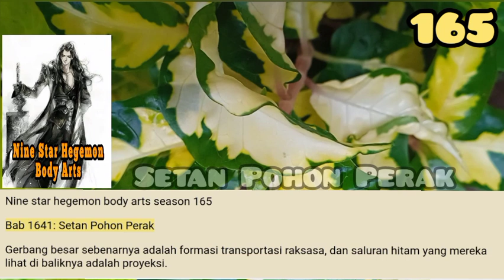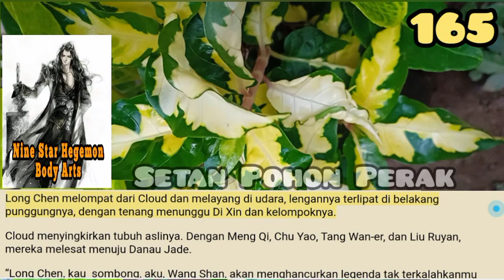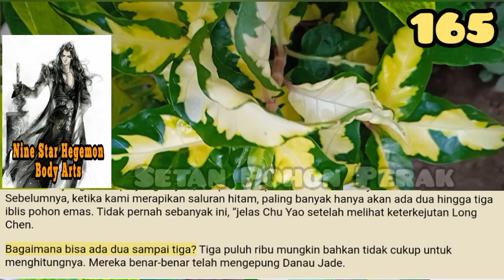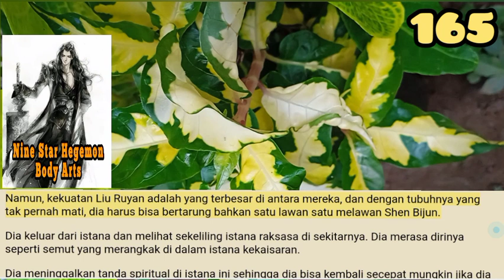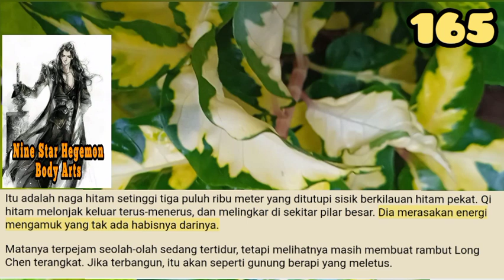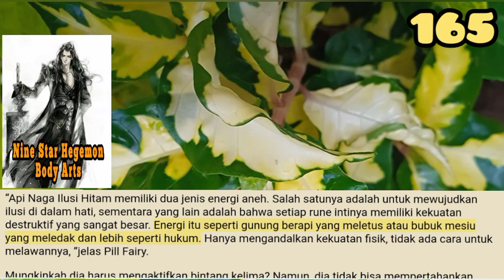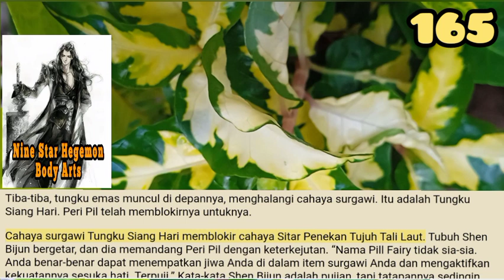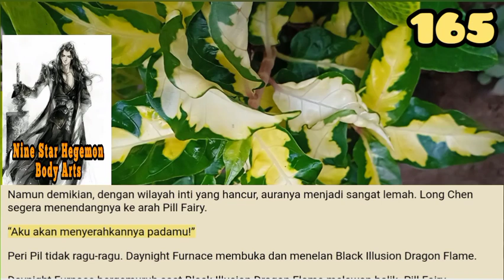Setan Pohon Perak, NSHBA 165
Long Chen melompat dari Cloud dan melayang di udara, lengannya terlipat di belakang punggungnya, dengan tenang menunggu Di Xin dan kelompoknya.
Cloud menyingkirkan tubuh aslinya. Dengan Meng Qi, Chu Yao, Tang Wan-er, dan Liu Ruyan, mereka melesat menuju Danau Jade.

storian gallery